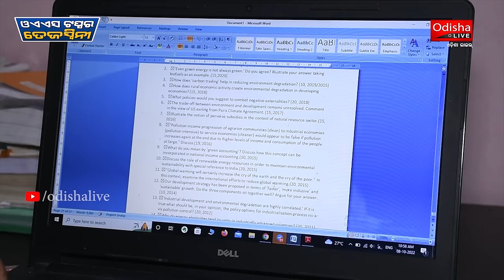Tejaswini Behera - OAS Topper (Rank-1) | Success Strategy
Watch the full story of the success of OAS Topper 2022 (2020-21) Tejaswini Behera. OdishaLIVE Exclusive.

ଓଡ଼ିଶା ସିଭିଲ ସର୍ଭିସ ପରୀକ୍ଷାରେ ପ୍ରଥମ ସ୍ଥାନ ଅଧିକାର କରିଛନ୍ତି ଭୁବନେଶ୍ଵରର ତେଜସ୍ଵିନୀ ବେହେରା। ପ୍ରଥମ ଚେଷ୍ଟାରେ ହିଁ ତେଜସ୍ଵିନୀ ଏହି ସଫଳତା ପାଇ ପାରିଛନ୍ତି। ଦୃଢ଼ ଇଚ୍ଛାଶକ୍ତି ଏବଂ କଠିନ ପରିଶ୍ରମ ଫଳରେ ତାଙ୍କୁ ଏହି ସଫଳତା ମିଳିଥିବା ସେ କହନ୍ତି। ଦେଖନ୍ତୁ ଭିଡିଓ।

An OdishaLIVE Web Production.

Bhubaneswar-751017 (Odisha).